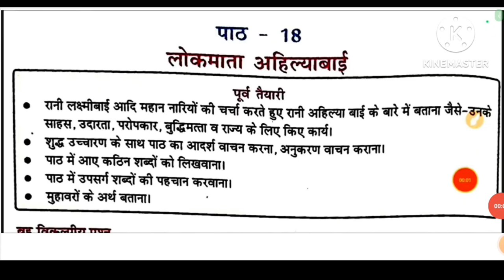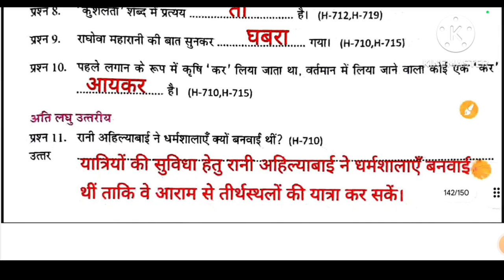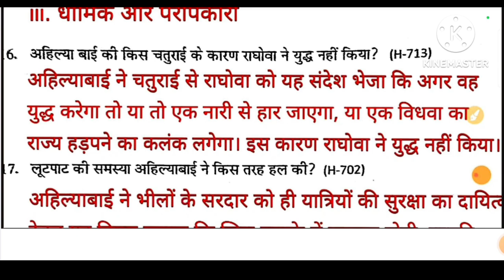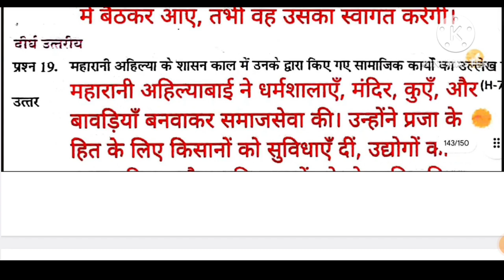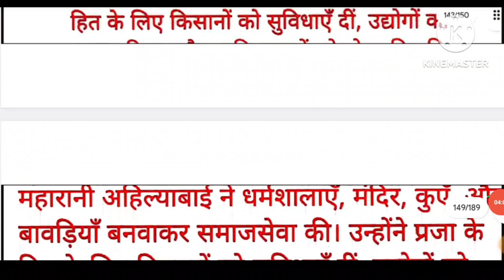पाठ 18 लोकमाता अहिल्याबाई एट ग्रेड अभ्यास पुस्तिका भाषा भारती कक्षा 7 | paath 18 lokmaata ahilyabai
पाठ 18 लोकमाता अहिल्याबाई एट ग्रेड अभ्यास पुस्तिका भाषा भारती कक्षा 7

इस वीडियो में हमने एट ग्रेट अभ्यास पुस्तिका भाषा भारती कक्षा 7 हिंदी का पाठ 18 लोकमाता अहिल्याबाई के उत्तर बताए हैं @ abhyas pustika 202425 Bhasha Bharati Hindi class 7 part 18 lokmata ahilyabai ke answer

ऐठ ग्रेड अभ्यास पुस्तिका भाषा भारती कक्षा 7

at great abhyas pustika Bhasha Bharati kaksha 7

at great abhyas pustika Bhasha bharti class 7 Hindi

ऐठ ग्रेड अभ्यास पुस्तिका कक्षा 7 हिंदी पाठ 18 लोकमाता अहिल्याबाई

ऐठ ग्रेड अभ्यास पुस्तिका 2023 24 कक्षा 7

at great abhyas pustika 2024 25 class 7

at great abhyas pustika Bhasha Bharati class 7 uttar

at grade abhyas pustika class 7 bhasha Bharti 2024-25

class 7 hindi at grade abhyas pustika 2024 25

at grade abhyas pustika new book

8 grade abhyas pustika Bhasha Bharati kaksha satvin

पाठ 18 लोकमाता अहिल्याबाई कक्षा 7 एट ग्रेड

paath ek meri bhavna at great abhyas pustika

ऐठ ग्रेड अभ्यास पुस्तिका 2024 25 कक्षा 7

8 grade abhyas pustika Bhasha Bharati kaksha satvin

attract abhyas pustika Bhasha Bharati kaksha satvin

8th grade abhyas pustika Bhasha Bharati kaksha satvin

8 grade abhyas pustika Bhasha Bharati

8 grade abhyas pustika Bhasha Bharati class 7

8 grade abhyas pustika Uttar class 7 lokmata ahilyabai

8 grade abhyas pustika Bhasha Bharati answer lokmata ahilyabai

8 grade abhyas pustika Bhasha Bharati paath 18 lokmata ahilyabai

8 grade abhyas pustika Bhasha Bharati kaksha satvin hindi

8 grade abhyas pustika Hindi class 7 lokmata ahilyabai

8 grade abhyas pustika class 7 hindi

class 7 hindi atgrade

at great book class 7 hindi lokmata ahilyabai

class 7 hindi kitab at great abhyas pustika

at great abhyas pustika

8 grade abhyas pustika Bhasha Bharati answer

at great workbook class 7 hindi

paath 18 lokmata ahilyabai

class 7 hindi chapter 18 lokmata ahilyabai

class 7 hindi lesson 18 lokmata ahilyabai

class 7 hindi book atgrade

class 7 hindi atgrade abhyas book

at great abhyas pustika prashn Uttar class 7

at great abhyas pustika Bhasha Bharati kaksha satvin prshn uttar

paath 18 lokmata ahilyabai pustika class 8